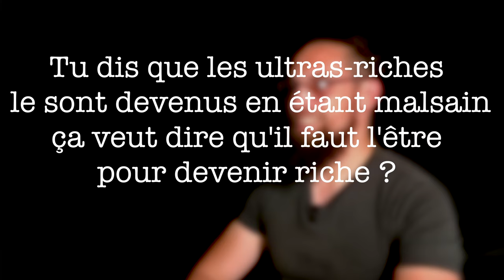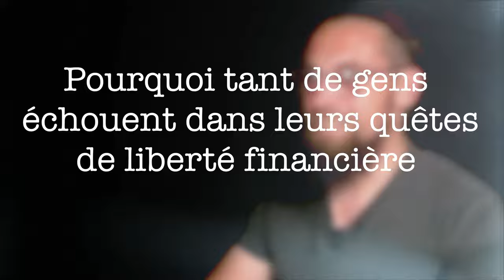Ce qu'ils ne vous diront jamais à propos des ultras riches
Dans cette vidéo, Valérian donne son avis à propos des ultras riches, il dévoile ce que peu vous disent à leurs sujets, il donne des conseils entreprenarial, il explique le paradoxe des ultras riches, et il vous montre que les ultras riches ne sont pas ceux qu'ont pense

Il explique que la chance fait partie intégrante du jeux, et enfin, il donne sa définition du vrai pouvoir

▬▬▬▬▬▬▬▬▬▬▬▬▬▬ NOTRE CANAL TELEGRAM ▬▬▬▬▬▬▬▬▬▬▬▬▬▬

Ce canal n'est pas pour les curieux, il s'adresse à ceux qui désirent ardemment de nouveaux horizons, nous y distribuons du contenu à forte valeur ajouté en terme de performances avec pour leitmotiv: Freedom in the service of performance